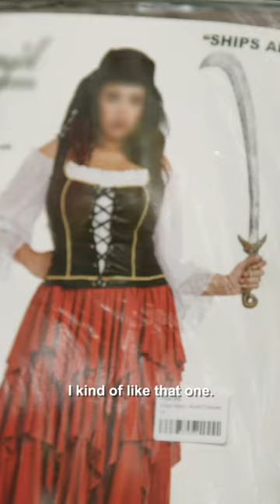Funny One-Liners | 1000-lb Sisters | TLC